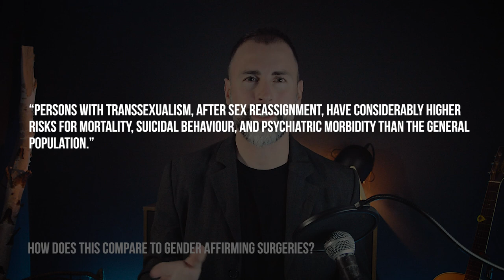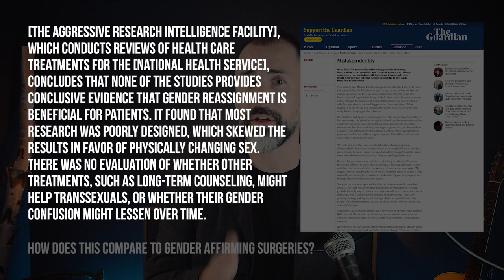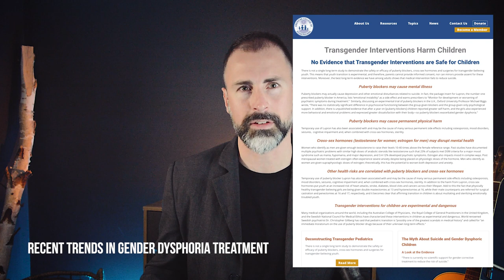Gender Surgery is the New Lobotomy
Episode 25. A lobotomy, is a form of neurosurgical treatment for psychiatric disorders that involves severing connections in the brain's prefrontal cortex. The surgery causes many of the connections to and from the prefrontal cortex, to be severed.

The treatment was used mostly as a cure for depression, OCT, and schizophrenia. We now know more about these conditions and, as an example, research is starting to show that depression may actually have as much or more to do with your environment than your brain. Nonetheless, it’s most certainly not cured by carving up your frontal lobe.

So why is it that we feel that people with gender dysphoria, which is also a psychiatric condition, will be cured by messing with hormones, or worse, amputating body parts.

I think there is enough evidence that I can prove to you that the current model of gender affirming treatment is a humanitarian failure by comparing it to the vogue 1940’s and 50’s lobotomy, comparing some of the data, and taking a look at some of the recent developments in gender dysphoria treatment.

00:00 Introduction
01:54 A recap of the 1940's and 50's lobotomy
04:36 How does this compare to gender affirming surgeries?
10:04 Recent trends in gender dysphoria